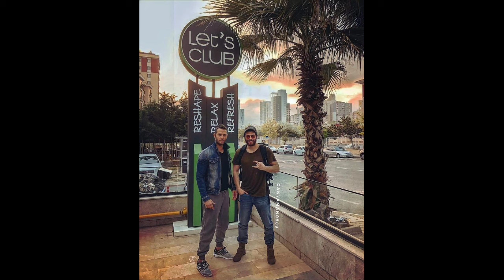Can Yaman Makes Waves: Demet Özdemir Claims the Throne of Turkish Beauty